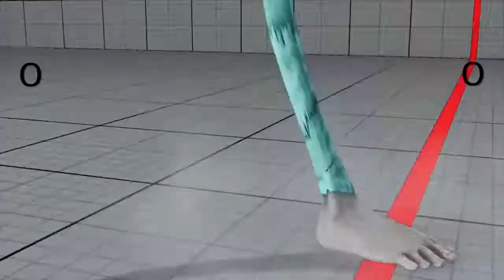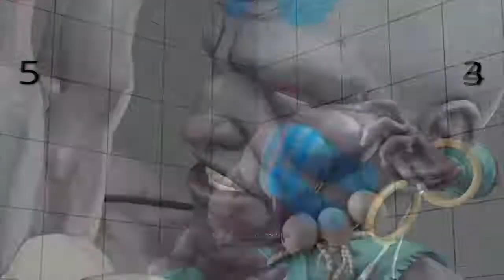GOT_neguinho (Alex) X tecelaum (Dhalsim) | Fliper Fighter Tournament Grand Final | Street Fighter V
Salve família!

No último final de semana rolou um torneio pela Fliper Fighter de SFV, e venho vos trazer a grande final! Confira! 👊